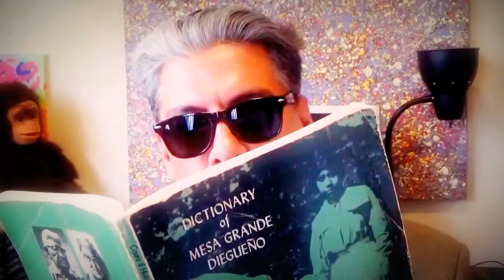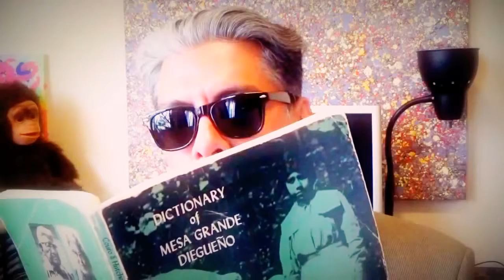Native American Study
Raymond Lafferty video project